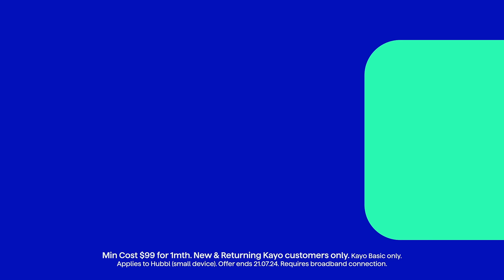2 months of Kayo with Hubbl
Get 2 months of Kayo Free when you buy a Hubbl